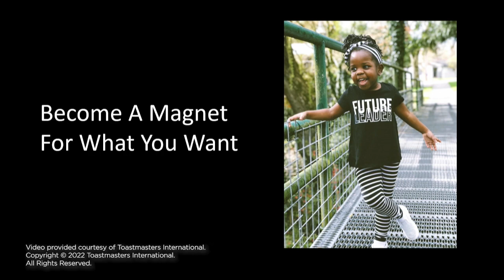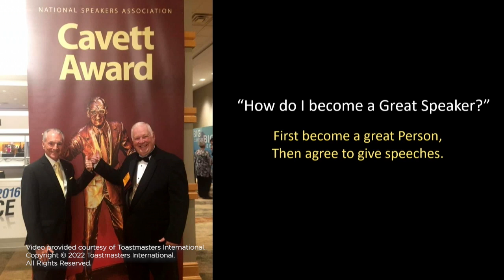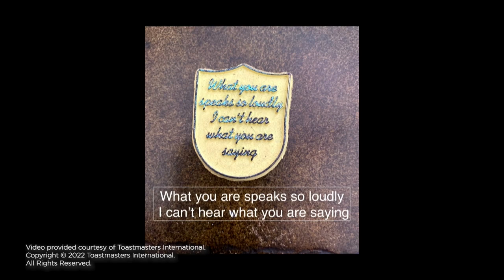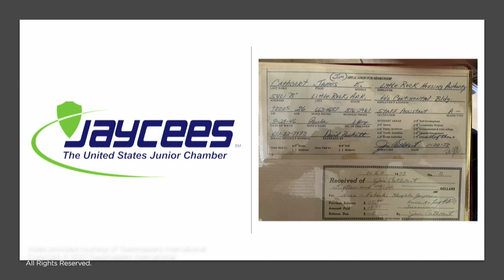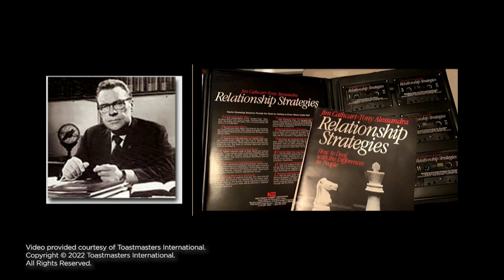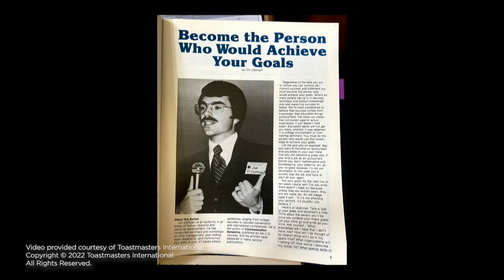Keynote Speech: Become A Magnet For What You Want - Toastmasters International 2022 Nashville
This Opening Ceremonies keynote speech set the tone for the international convention. To be invited back 3 times as the featured keynote speaker is a profound honor especially when you consider that Jim Cathcart is not a Toastmasters member. Enjoy this standing-ovation talk from one of the world's most awarded professional speakers and authors. jimcathcart.com